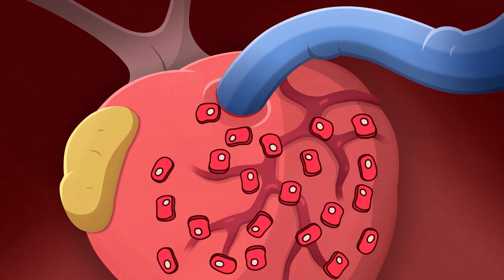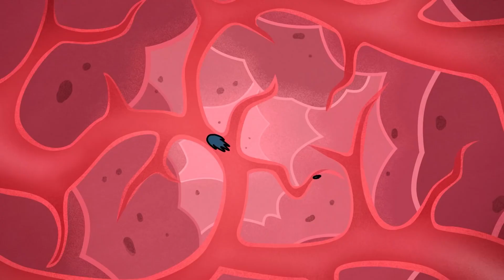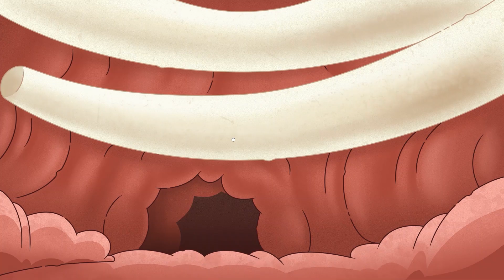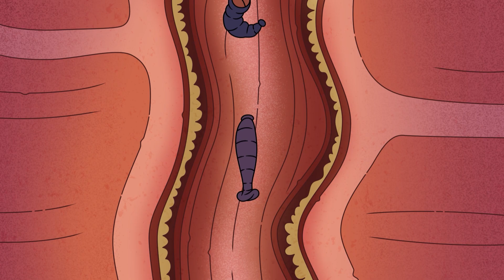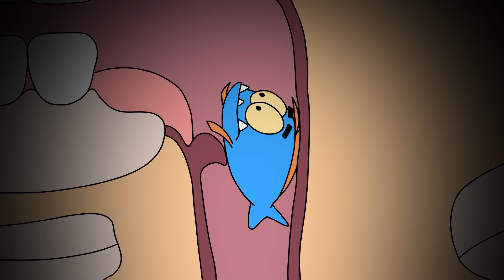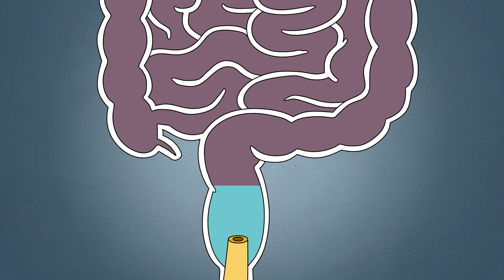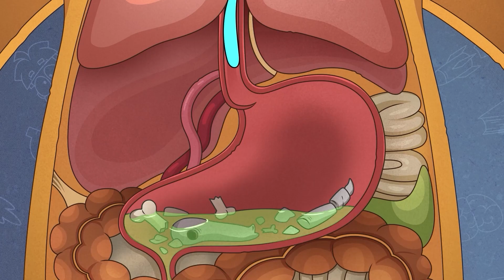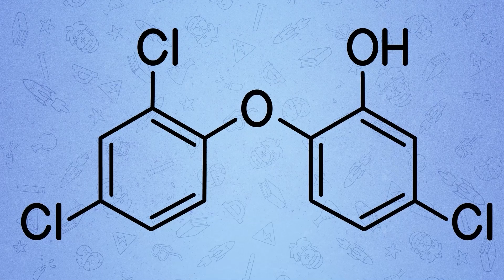What if Your Stomach Was a Giant Labyrinth?!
What happens inside your stomach when parasites attack? Arnold shrinks down and dives into his own gut to witness his immune system battling against dangerous invaders. But things take a shocking turn when he discovers that all the world’s diseases are trapped inside! What if they were unleashed?

Join Arnold as he explores bizarre and mind-blowing scientific experiments:
 • What happens if you swallow leeches?
 • What if you drink too much beer on an empty stomach while eating loads of salt?
 • Can you survive by eating only toothpaste or spicy food?
 • What if you accidentally swallow a piranha?!

Find out the answers to these crazy questions and more on Arnold 42!